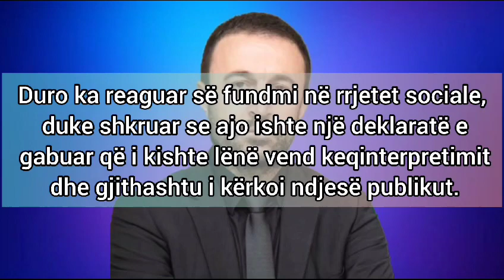Ja cfare tha Klodian Duro pas daljes nga BBV...